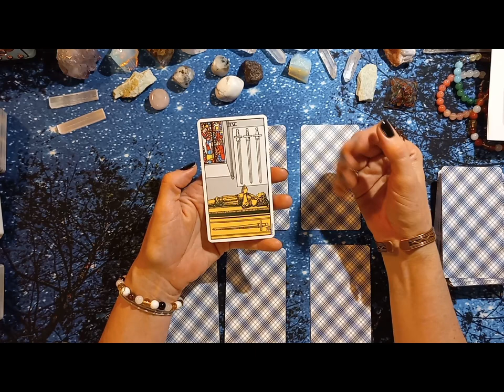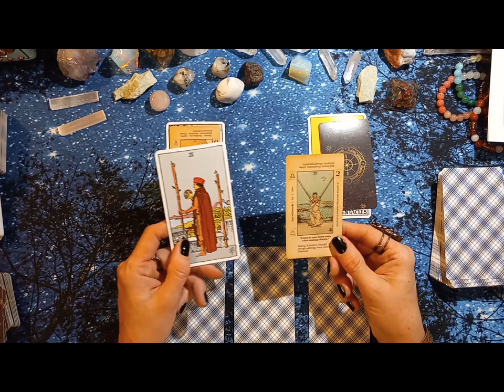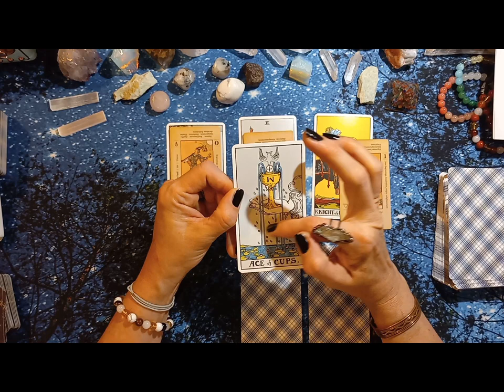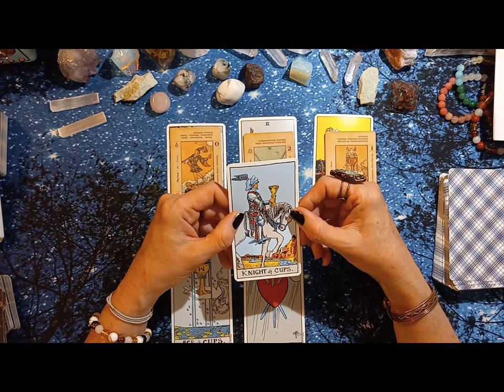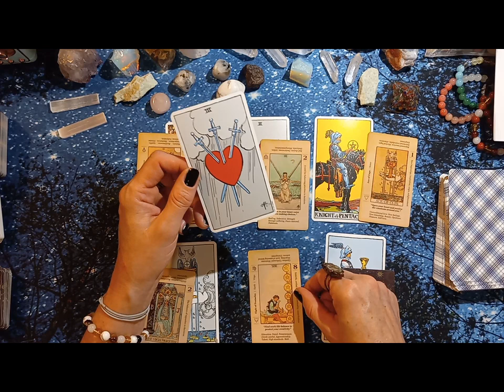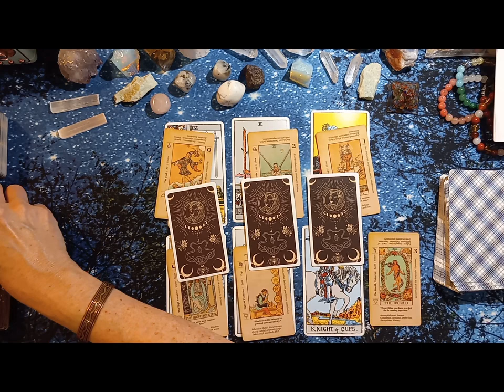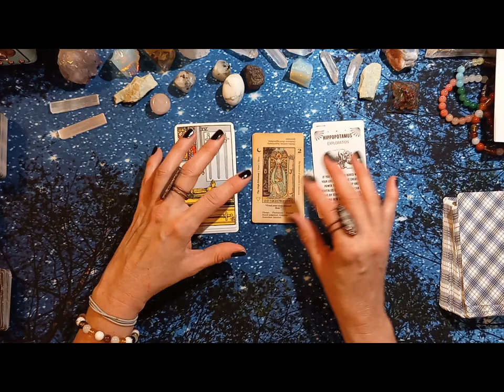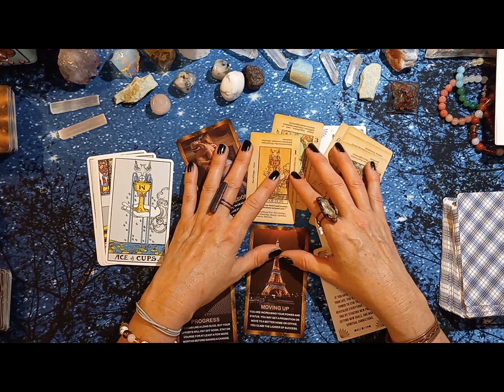Libra: Double Ace Cups!! REAL PASSION !! Blue moon in Capricorn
***Comment on the crystals in The intro portion! I will give away a free crystal to the correct or most correct answers (comments)
Moon Manifesting Magic series.
This video is for the sign of Libra.

00:00 Intro and Explaining the Blue moon with Capricorn Moon
18:50 Intro for the Main Reading
20:50 The Main Reading
48:00 Bonus Career Oracle reading